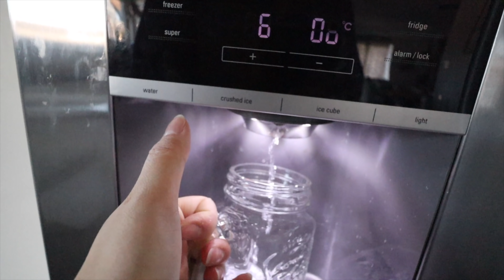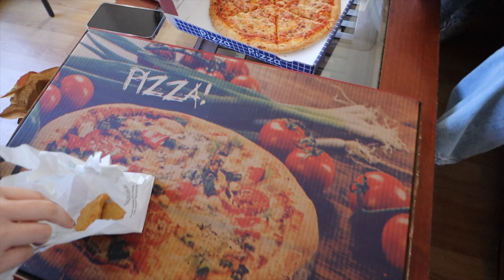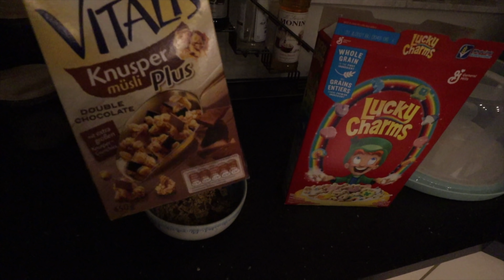DER 75. GEBURTSTAG UNSERES VATERS! | 06.03.2021 | ANKAT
*VLOG Kamera 2 Canon M50 ▷
*Objektiv Sony ▷
*Objektiv Canon ▷

WO IHR UNS NOCH FINDET?

▸POSTFACH:

Anna Maria
Postfach 1150
75305 Neuenbürg

Schnitt: Final Cut Pro X

IMPRESSUM

ANKAT
Vertreten durch:
AnKat GmbH
Registergericht: Amtsgericht Mannheim HRB 728605